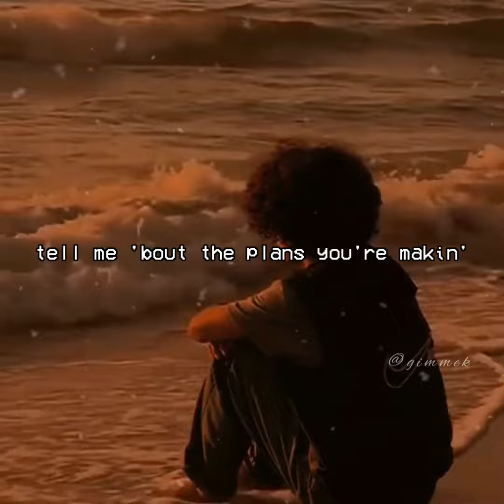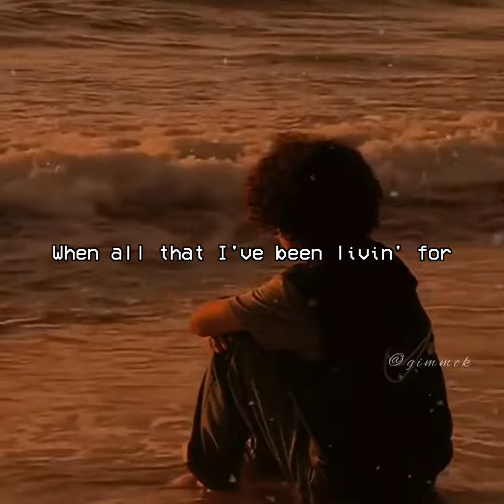How Am I Supposed To Live Without You - Michael Pangilinan (cover short lyrics)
Michael Pangilinan - How Am I Supposed To Live Without You (short lyrics)

How Am I Supposed To Live Without You Lyrics

I could hardly believe it, when I heard the news today
I had to come and get it straight from you
They said you were leavin', someone's swept your heart away
From the look upon your face I see it's true

So tell me all about it, tell me 'bout the plans you're makin'
Oh, then tell me one thing more before I go

Tell me, how am I supposed to live without you?
Now that I've been loving you so long
How am I supposed to live without you
And how am I supposed to carry on?
When all that I've been livin' for is gone